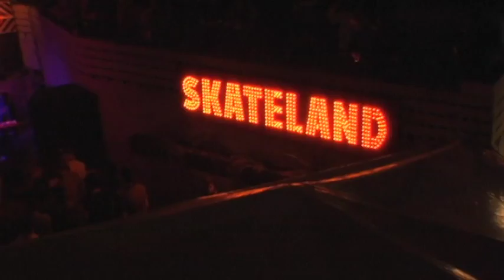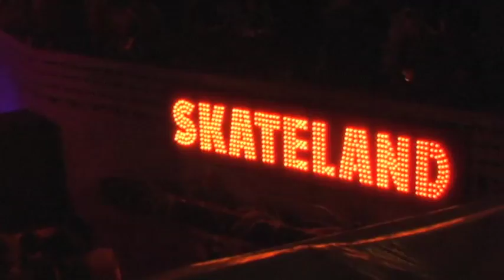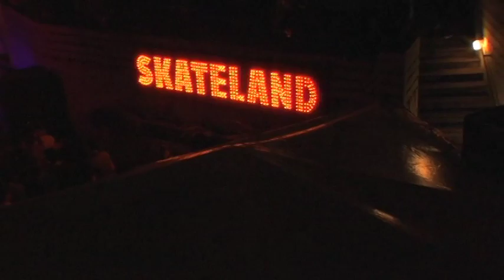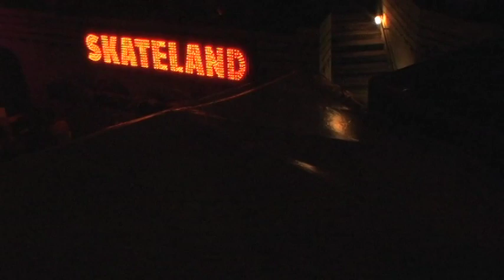SXSW 2010: Capybara : "Birthday Song For Bridegirl"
It's so bloody nice to instantly fall in love with a song you've never heard before, from a band you don't know, at a premiere party you didn't expect to be at, for a movie you didn't see, even if the rain cuts this, the first time you've had to just relax and have a drink, short. In this case, the band is Capybara, which is my favorite trippy-looking animal at the Bronx Zoo...Which kinda got me thinking about a Bronx Zoo beach hat I wore constantly in college 'til I left it on a freight train I'd hopped during a brilliant mescaline trip. I miss that hat. Anyway, at the 1:13 mark things get positively at-the-drive-in (the place, not the legendary band) via a screen-within-a-screen...

Austin TX's Mohawk is a pretty cool venue — the entire design of the place (as seen during the freeze-frame at the 2:44 mark) is like an open piano, and as I drank my Scotch it sorta felt like a music box come to life...When I was a kid I used to think that every time I played a record, the band were inside the record player, and so I ended up feeling guilty when I'd play the same song over and over and over, like I had miniaturized slave-labor musicians under my control, not unlike a creepy music biz exec, but I digress. I really love this song; it might remind you of Animal Collective, but for me, on this night, needing to feel something and subsequently getting an unexpected deliverance of sorts from this band, the rush of the drums and the wailing actually made me think of an old song, "A Whisper To Scream", by a group called Icicle Works, — they're not really similar, it was just the feeling of the moment, and this live version is very different from the version at Capybara's website...These cats are from Kansas City, and at one point, the wailing and counter-wailing sound very Native American, like the Shawnee Indians...At the beginning, the push of it all was so great that I just had to pan away from the stage and just take in the 360-degree view, discovering a gigantic roller skate freaking out passersby and rubbernecking motorists. 'Nice one.